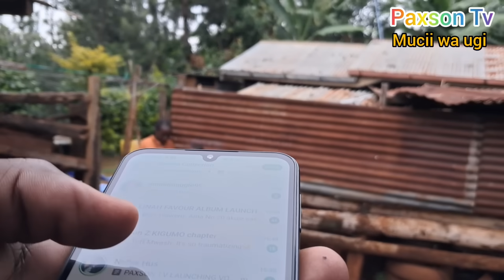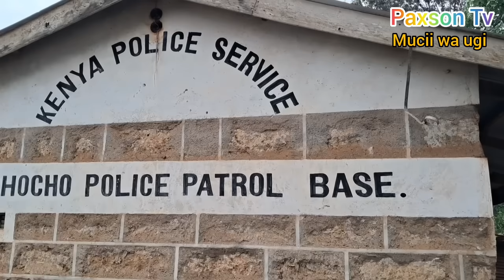😭Gicanjama Gachocho Thutha wa brothers eri kuraguo kuria umwe oragiiruo borithiini